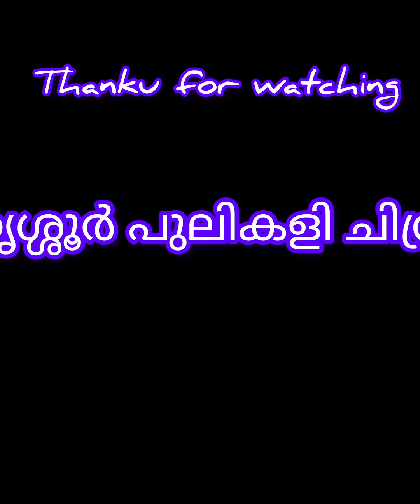Vlog 174... പട്ടാ പകൽ പുലി ഇറങ്ങിയേ.........